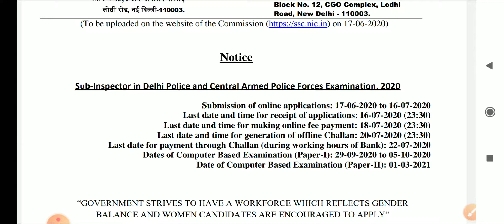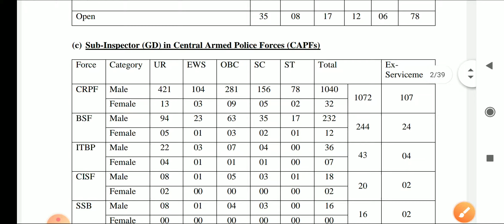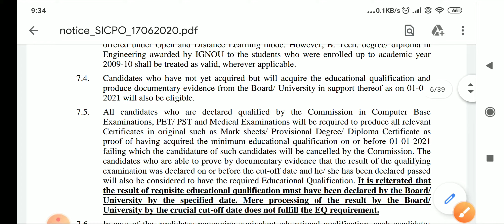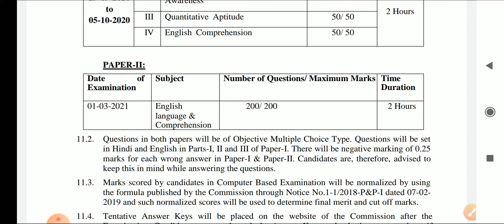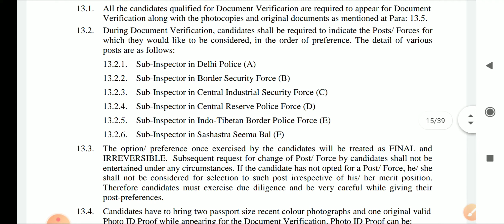Sub inspector in Delhi Police !SI और ASI पदों के लिए 1564 वेकेंसी,Female also Apply!स्नातक की डिग्री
SI और ASI पदोंकेलिए1564 ,वेकेंसी
SSC Recruitment 2020 | SSC में 1564 पदों पर ‘CPO SI’ की भर्ती  | SSC CPO SI Recruitment 2020 | कर्मचारी चयन आयोग में 1564 पदों पर ‘सब इंस्पेक्टर (दिल्ली पुलिस & CAPFs)’ की भर्ती

The Delhi Police (DP) Sub Inspector  is the Law enforcement agency for the National Capital Territory of Delhi (NCT).

Sub Inspector in Delhi Police is the most coveted post through SSC CPO with a grade pay of 4200, in-hand salary more than 40,000 and lifetime settlement in Delhi.

It is a very /Respectfull prestigious job and you will work for maintaining law and order in Delhi.

ssc cpo si recruitment 2020, ssc recruitment 2020, ssc cpo si recruitment 2020, recruitment 2020, ssc si recruitment, ssc cpo recruitment, ssc recruitment 2020, ssc capf recruitment, kmc recruitment 2020